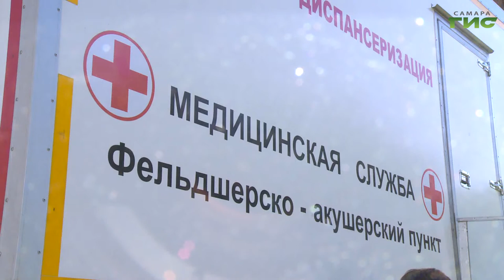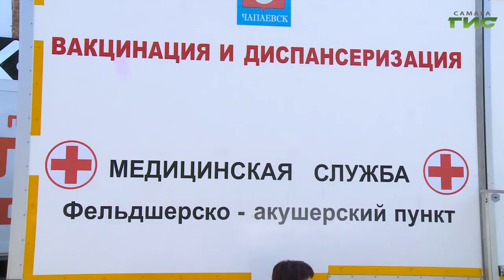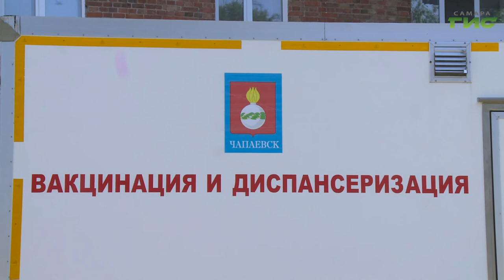В Чапаевске полным ходом идет вакцинация населения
Высокими темпами идет вакцинация населения и в Чапаевске. Здесь работают как стационарные, круглосуточные кабинеты, так и мобильные прививочные комплексы. С каждым днем желающих пройти процедуру становится все больше. Жители отдают предпочтение мобильным пунктам. Они дежурят по всему городу.  Гульфия Сафина продолжит.